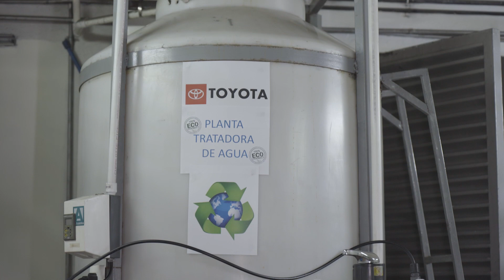Intro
En Toyota contamos con personal altamente capacitado, así tu auto siempre recibirá un mantenimiento más que eficiente. 😎🚘